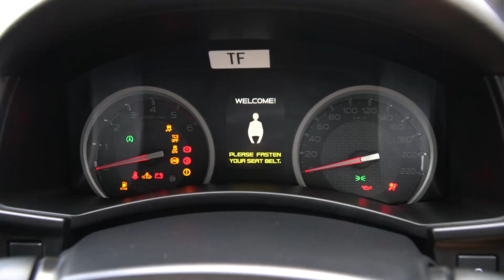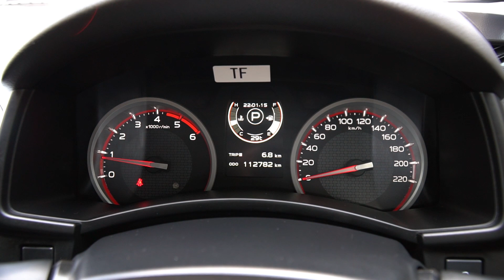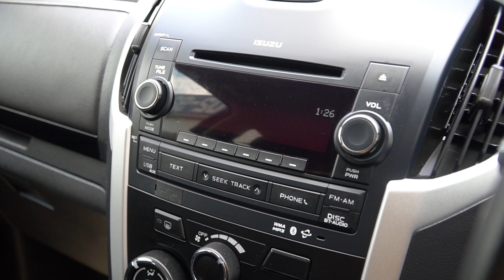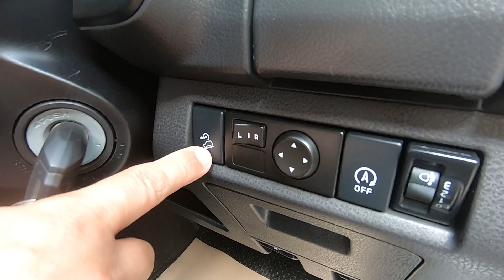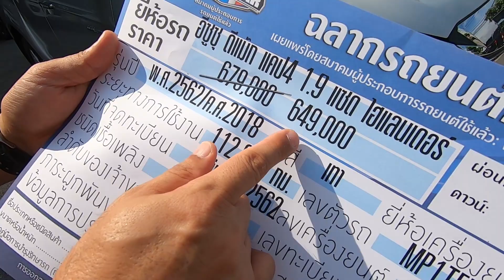รีวิวIsuzu D-Max Cab4 1.9 Z Hi-Lander 2018 ฟรีดาวน์ กระบะ4ประตู รถกระบะมือสอง อีซูซุ ดีแม็ก ราคาถูก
Isuzu D-Max Cab4 1.9 Z Hi-Lander 2018 ฟรีดาวน์ อีซูซุ ดีแม็ก กระบะ4ประตู เกียร์ออโต้ กระบะมือสอง ราคาโคตรถูก ไมล์น้อยมาก เอาไปเติมน้ำมันขับได้เลย

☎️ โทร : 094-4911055